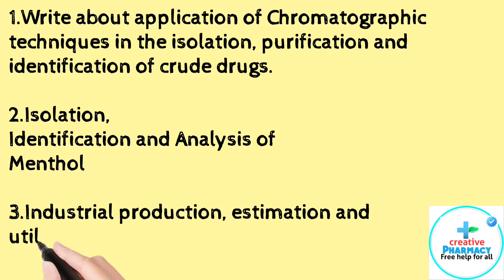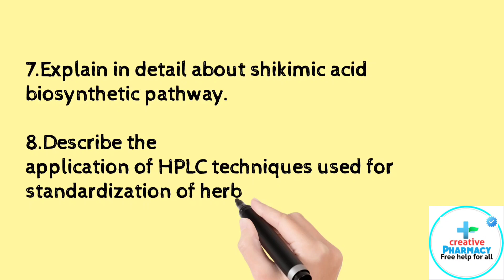Pharmacognosy 5th sem important questions || Pharmacognosy 2 Important Questions | 10 Mark's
𝐌𝐨𝐬𝐭 𝐢𝐦𝐩𝐨𝐫𝐭𝐚𝐧𝐭 𝐪𝐮𝐞𝐬𝐭𝐢𝐨𝐧'𝐬 𝐟𝐨𝐫 5𝐬𝐞𝐦 𝐞𝐱𝐚𝐦𝐢𝐧𝐚𝐭𝐢𝐨𝐧 2022-23

𝐁𝐲 𝐜𝐫𝐞𝐚𝐭𝐢𝐯𝐞 𝐩𝐡𝐚𝐫𝐦𝐚𝐜𝐲

𝐏𝐡𝐚𝐫𝐦𝐚𝐜𝐨𝐥𝐨𝐠𝐲 2

7 Mark's  questions